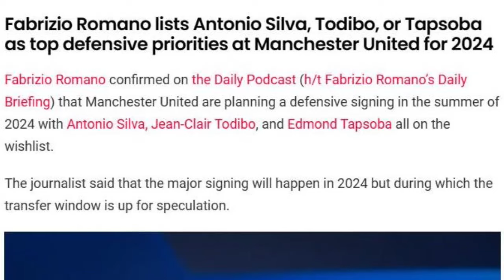Top 10 Players Manchester United would SIGN in JANUARY 2024! 💰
🔴⚽️ Exciting times for Manchester United fans! 🚀 In this video, we break down the MUST-SIGN players that could elevate Manchester United's game in January. From key positions to game-changing talent, find out who could be donning the iconic red jersey next. 🔥👹

CHAPTERS
JEAN-CLAIR TODIBO 00:00-00:49
ANTONIO SILVA 00:49-01:38
JARRAD BRANTHWAITE 01:38-02:31
FRENKIE DE JONG 02:31-03:30
JOAO PALHINHA 03:30-04:24
JOAO NEVES 04:24-05:15
AMADOU ONANA 05:15-06:10
TIMO WERNER 06:10–06:49
EVAN FERGUSON 06:49-07:39
IVAN TONEY 07:39-08:48
JAVI GUERRA 08:48-09:47
BENJAMIN ŠEŠKO 09:47-